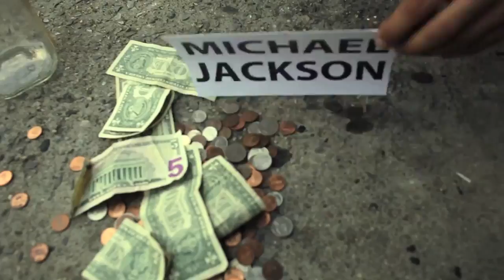JUKEBOX UMANO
Un modo divertente e democratico per i musicisti di strada di ricevere i soldi